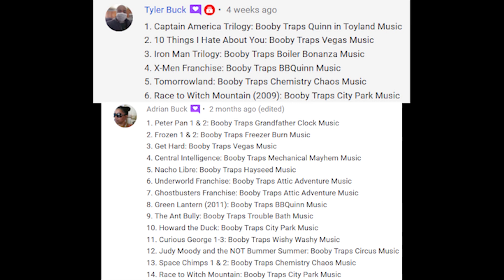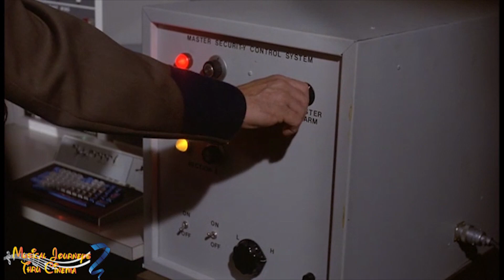Escape To Witch Mountain Trilogy Booby Traps Montage (Music Video)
Here's my fan-requested montage of the booby traps and slapstick moments from Disney's Escape To Witch Mountain, Return From Witch Mountain and Race To Witch Mountain set to some instrumental music. Enjoy!

Buy ESCAPE TO WITCH MOUNTAIN on…
Double Feature DVD
Prime Video

Buy RETURN FROM WITCH MOUNTAIN on…
Double Feature DVD
Prime Video

Prime Video

-Thomas Downey

Timestamps:
0:00 Intro
0:04 Escape To Witch Mountain
1:29 Return From Witch Mountain
5:10 Race To Witch Mountain
6:49 End Screen